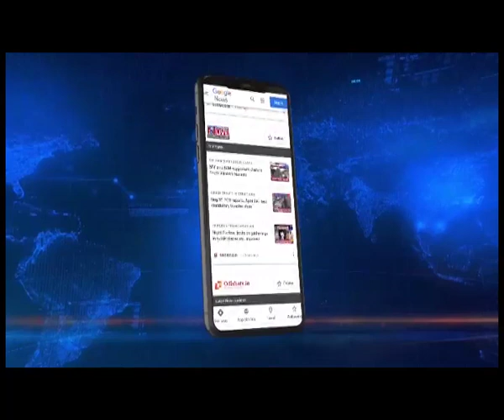11 मई को 6,371 नए पुलिसकर्मियों की भर्ती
मुख्यमंत्री हिमंत विश्व शर्मा का देरगांव दौरा, लाचित बरफुकन पुलिस अकादमी के 178वें बैच के पासिंग आउट परेड में हुए शामिल, 11 मई को 6,371 नए पुलिसकर्मियों की भर्ती की दी जानकारी।